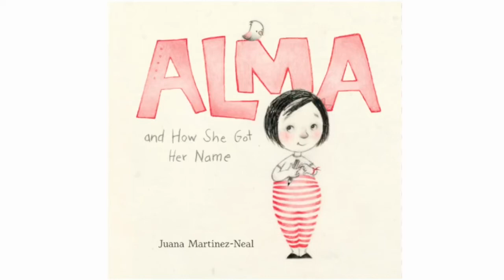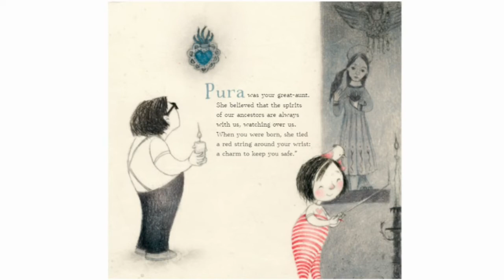Alma and How She Got Her Name by Juana Martinez-Neal